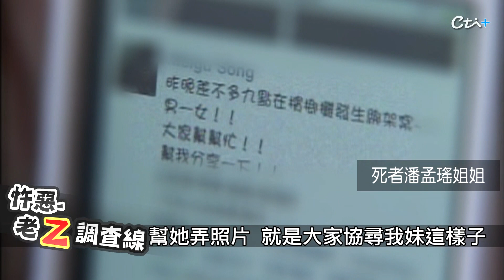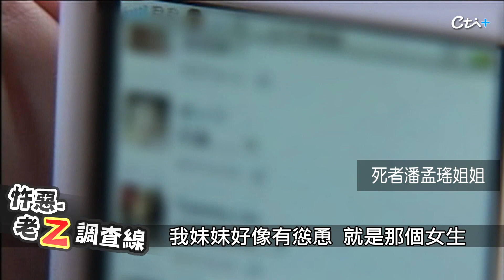【老Z調查線 170預告】忤惡!妻子離家閃躲 恐怖丈夫暴走亂殺一通...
2012年12月10日，新北市三峽恩主公醫院的停車場，被警方拉起兩層封鎖線，因為一輛廂型車內居然發現兩具男女交疊的屍體，死狀悽慘，而前一晚他們才在宜蘭被歹徒持槍擄走，只是單純鄰居好友關係，為何會慘死在其他縣市，10/12 22:00 老Z調查線帶您揭密。